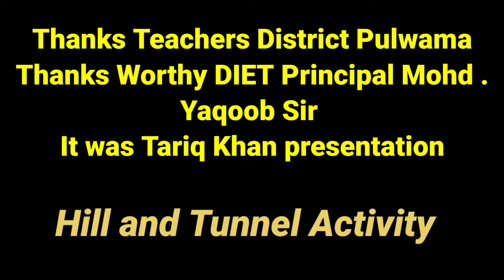Hill & Tunnel Activity With Pre Primary Teachers || Tariq Khan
Energizer Hill and Tunnel game activity with Pre school teachers during 5 days worshop on ECCE as per NEP 2020 .This is an outdoor activity for Gross motor development and Cordination .Hope you like the video .Thanks .